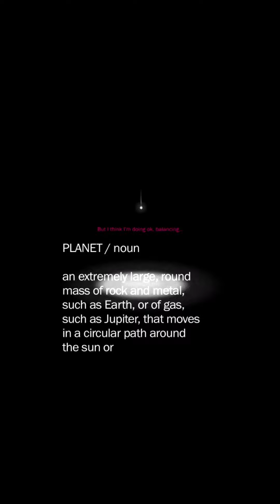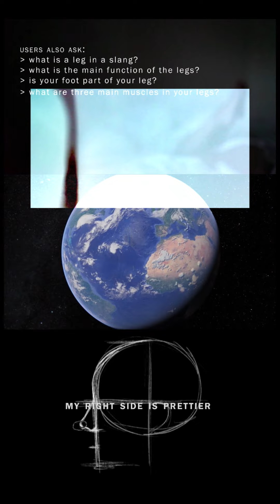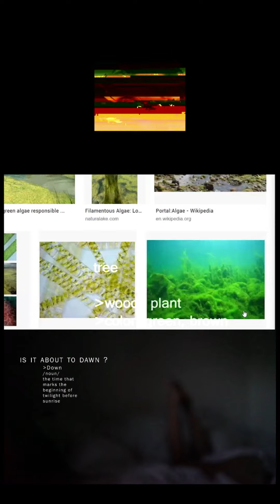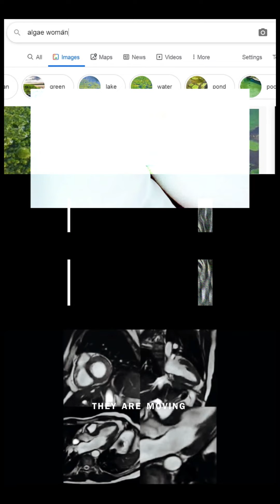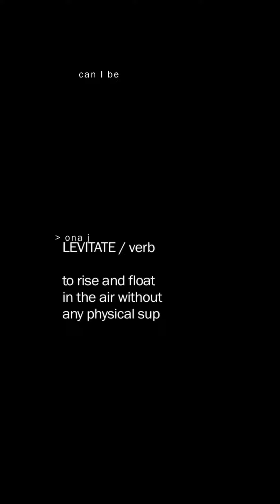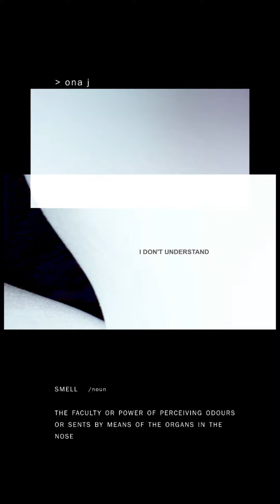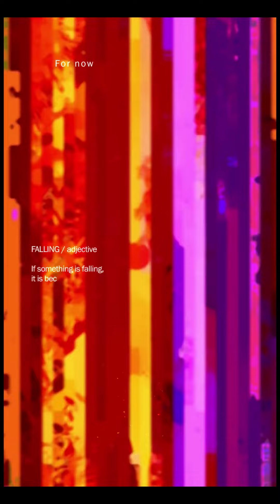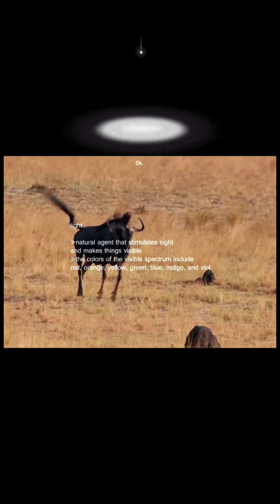LJUBAVNICE_Sedma: Radije bih bila kiborg nego božica